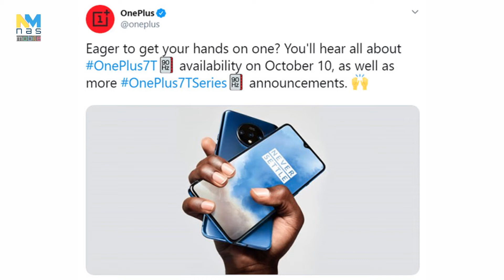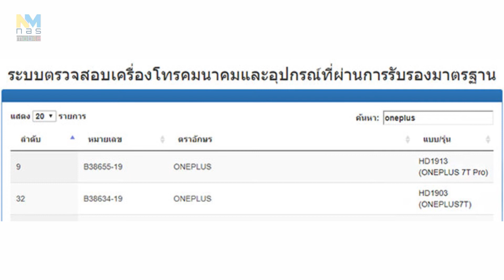ตัวแรงมา OnePlus 7T Pro อัปเกรดด้วยชิป Snapdragon 855+ จับคู่ RAM 12GB!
ที่มา : OnePlus, กสทช.